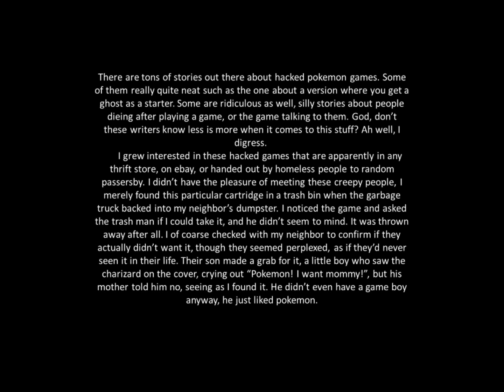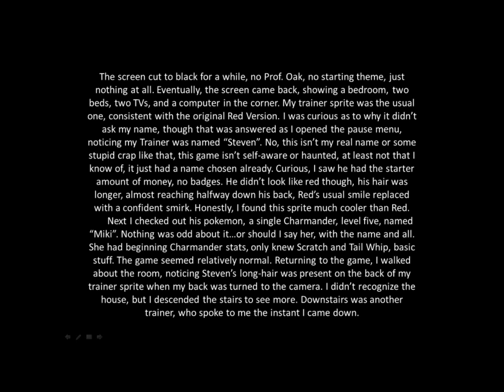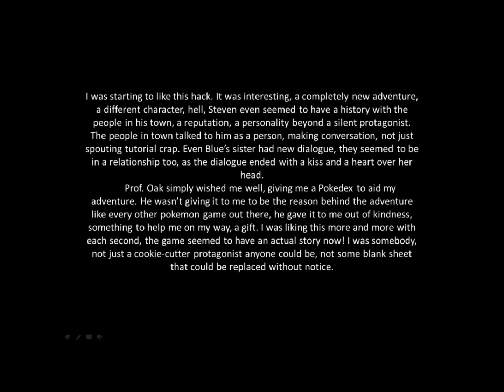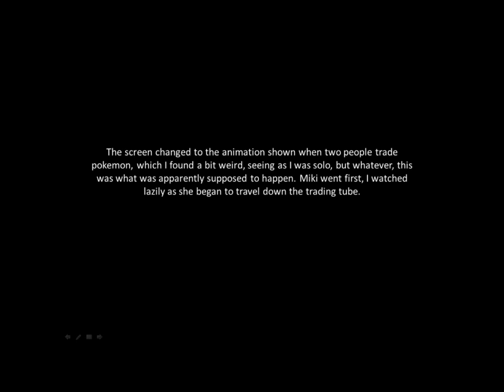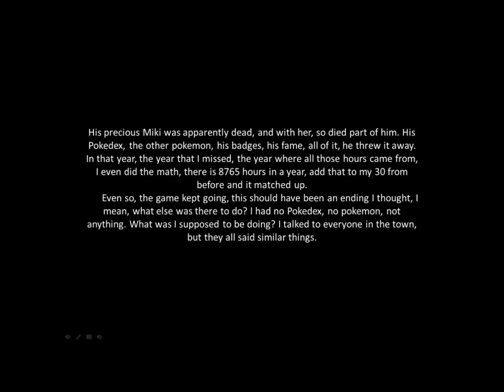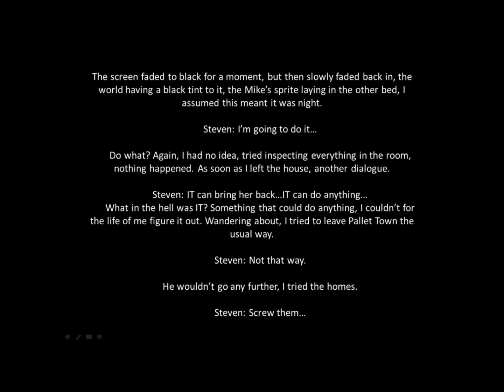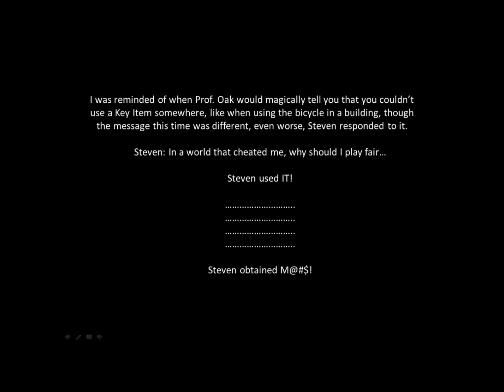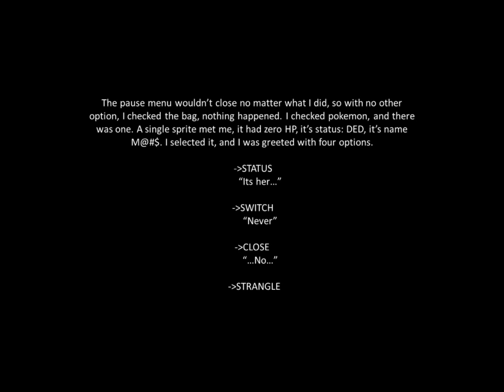Strangled Red Pokemon Creepypasta Voice Over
I do not own this story, I'm just reading it, the owner is ShadowMaleRenamon, I'll link to the story and his address down below.
Also add me on facebook!
Near the end I accidently missed a sentence and a word in chat, I changed the video to mirror the miss but if you compare with the story you'll see, as it sounds fine without it in there I opted not to go back and re-record and remake the video for the small error.